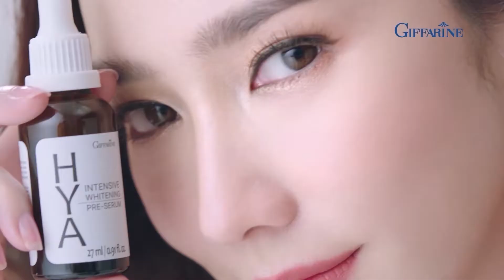รายการพ่อบ้านงานเข้า EP44l บอย พิษณุl 1 ต.ค. 63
วันนี้ใครที่รอติดตามหนุ่ม บอย พิษณุ กับการจะมาเป็นโปรกล์อฟให้เราดูกันในรายการพ่อบ้านงานเข้าห้ามพลาด  งานนี้ พ่อบ้านทั้งสามถึงกับอึ้ง!!! ถ้าไม่เชื่อมาดูกัน
ติดตาม รายการพ่อบ้านงานเข้า วันจันทร์ - วันศุกร์ เวลา
09:05-09:30 น. ช่องเวิร์คพอยท์ กด 23
พ่อบ้านงานเข้า รายการพ่อบ้านงานเข้า ลิงแชนแนล lingchannel ติดตามความสนุกกับเหล่าพ่อบ้านย้อนหลังได้ที่ ...
📌facebook : ลิง แชนแนล ling channel
📌youtube : ลิง แชนแนล ling channel